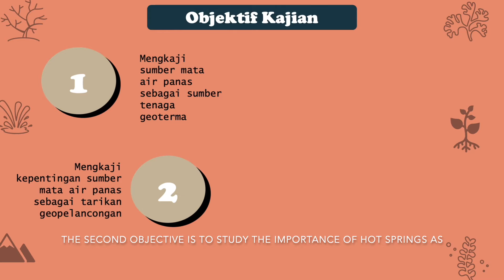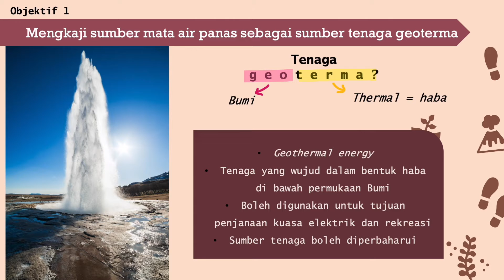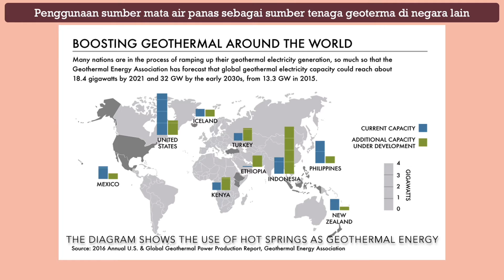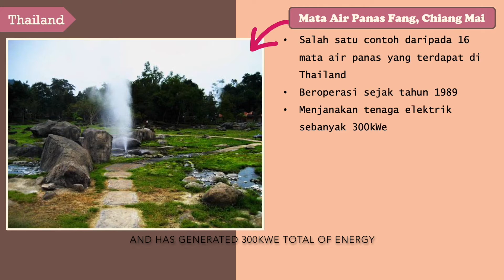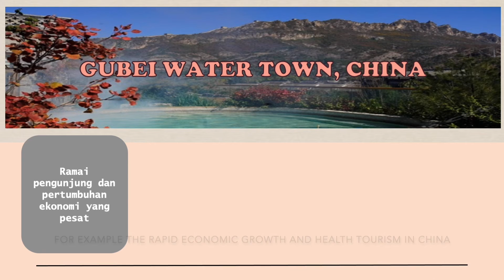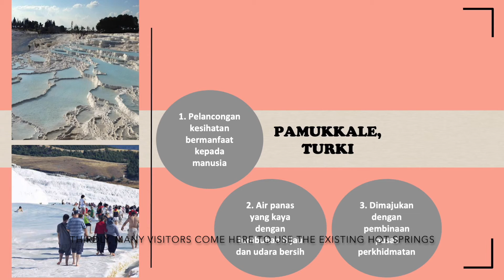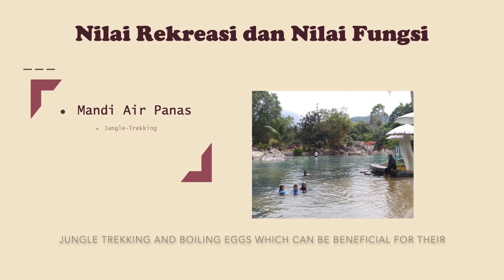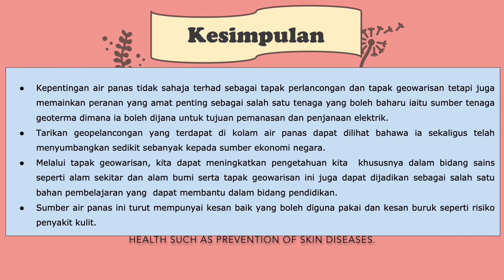Kepentingan Mata Air Panas | LMCK 2711 Tanggungjawab Alam Sekitar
Video Kepentingan Mata Air Panas LMCK 2711 Tanggungjawab Alam Sekitar